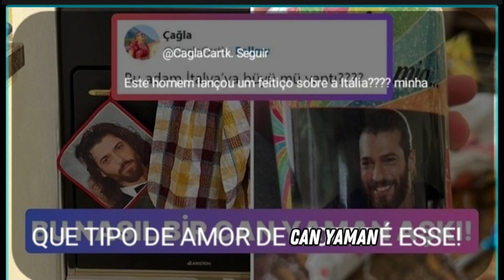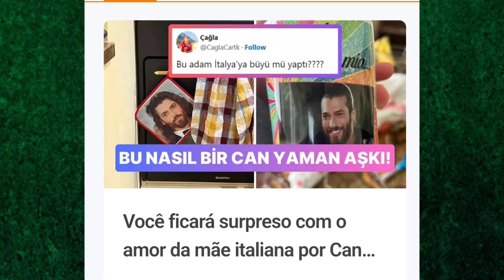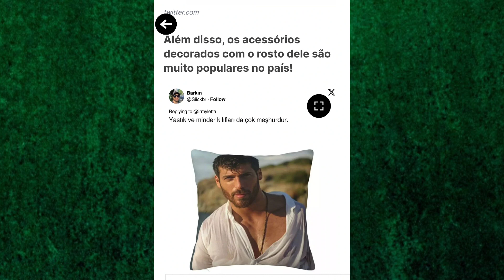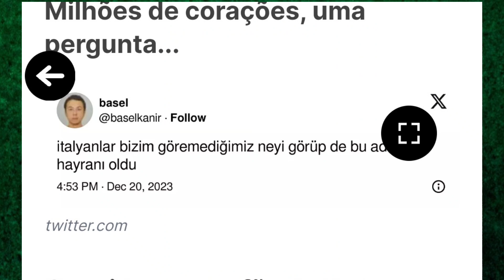🚨💥💥TURCOS FICAM CHOCADOS COM A PAIXÃO DOS FÃS PELO ATOR CAN YAMAN 🇹🇷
Can Yaman retorna à Turquia com grande estilo! Descubra todos os detalhes neste vídeo.

Após uma polêmica saída do país, durante a qual várias mídias criticaram o ator, Yaman enfrentou um episódio lamentável durante um evento da Disney, onde foi desrespeitado por um jornalista. Mais tarde, esse jornalista também experimentou as consequências da famosa lei do retorno. No entanto, o destaque agora é o retorno triunfante do ator turco, marcado por uma produção internacional. Apresento a vocês todos os detalhes neste vídeo."